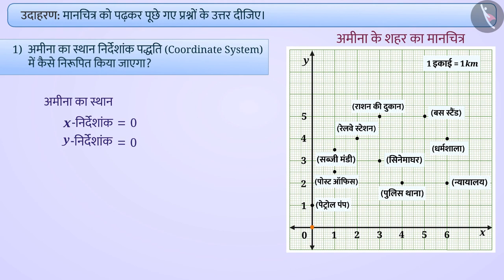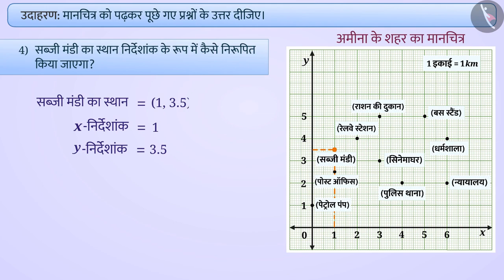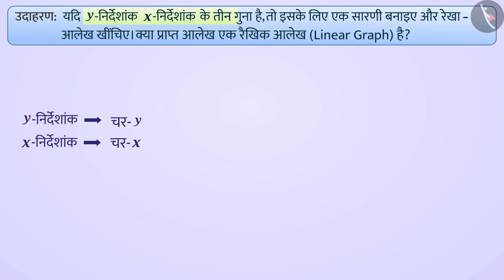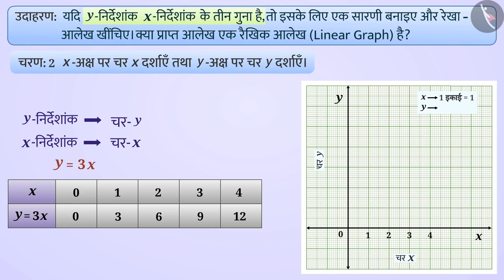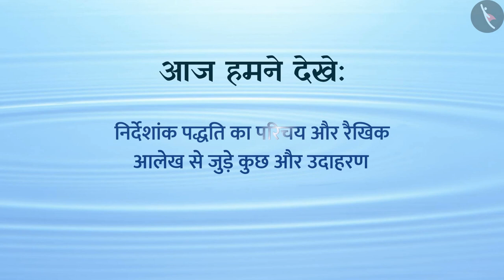निर्देशांक पद्धति से परिचय और रैखिक आलेख|Part 3/3|Coordinate System & Linear graph|Hindi|Class 8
निर्देशांक पद्धति से परिचय और रैखिक आलेख|Part 3/3|Coordinate System & Linear graph|Hindi|Class 8 | निर्देशांक ज्यामिति | कक्षा 8 | NCERT | आलेखों से परिचय

Coordinate System & Linear graph | Coordinate Geometry | Grade 8 | NCERT | Introduction to Graphs

Welcome to part 3 of Coordinate System & Linear graph. In this video, we will discuss various examples of Coordinate System & Linear graph.